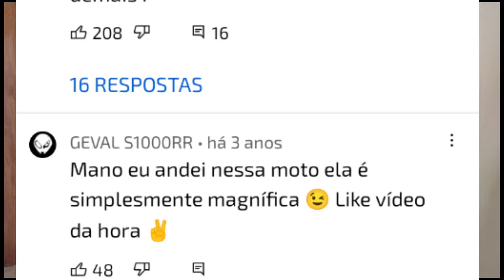Bajaj Dominar 400 e KTM 390 , o que falam da KTM aqui.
Fala aí galera, No vídeo hoje vamos falar da Bajaj Dominar 400 e da KTM 390 que é o mesmo motor, e o que andam falando da KTM 390 aqui no Brasil. Dominar 400